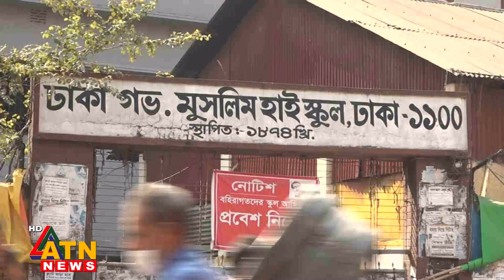বিশ্ববিদ্যালয়সহ দেশের সব শিক্ষাপ্রতিষ্ঠান খুলেছে আজ | ATN News